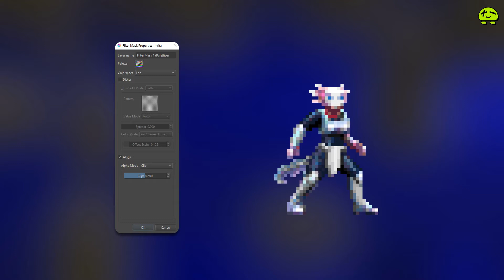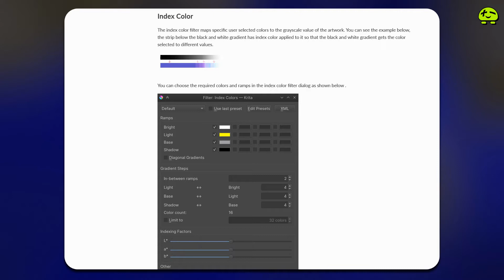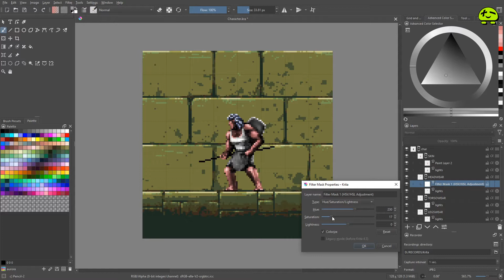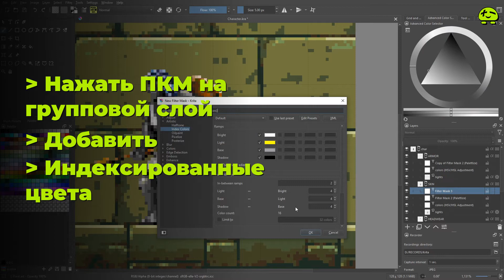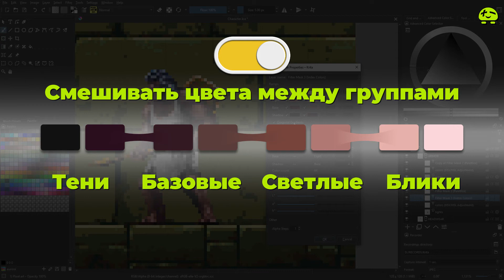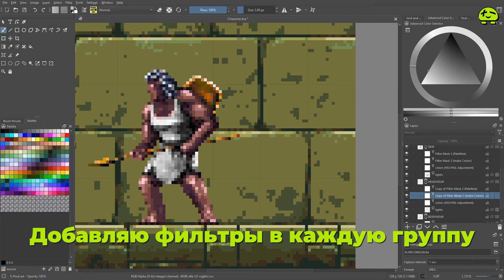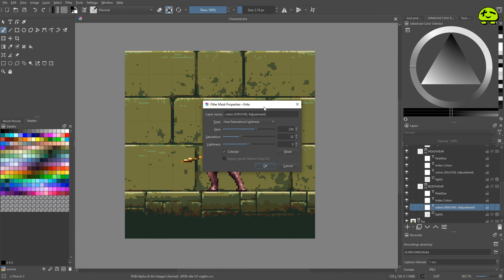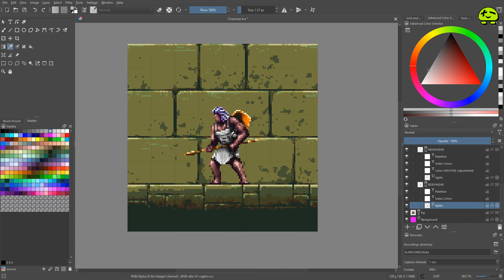Богатый пиксель арт. Самый быстрый способ рисования. Фильтр индексированных цветов в Krita 5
00:00 Введение. Проблемы и баги при выборе цветов при рисовании пиксель-арта по индексированной палитре
04:04 Порядок рисования спрайтов в стиле пиксель-арт
05:36 Фильтр индексированных цветов
14:53 Ещё пара полезных фильтров для быстрого рисования пиксель-арта
16:31 Правильное расположение фильтров для рисования пиксель-арта
18:19 Заключение

А это - дополнительный урок о том, как богатый и сложный пиксель-арт рисовать легко, не отступая от привычного традиционного рисования обычными кистями и т.п.